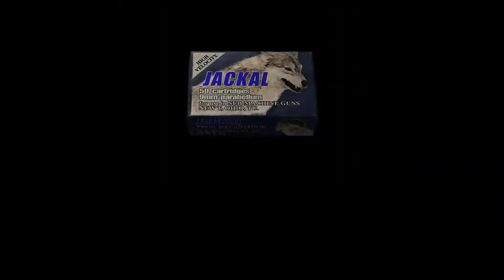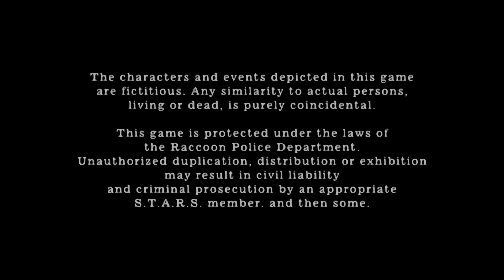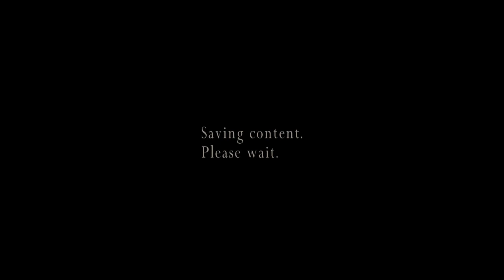Resident Evil 4 FINAL chapter HD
final part in my play through where i show all hidden items and how to get through the chapters